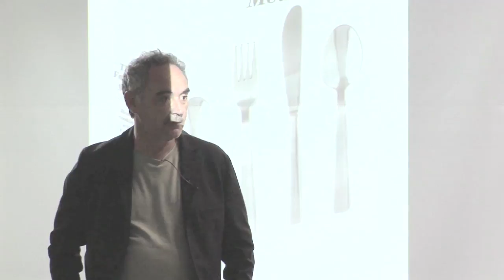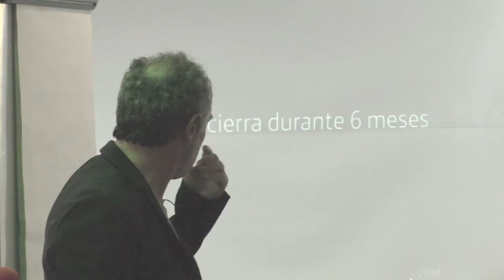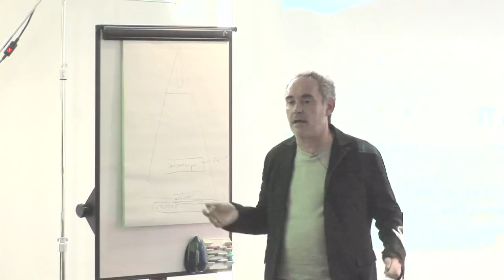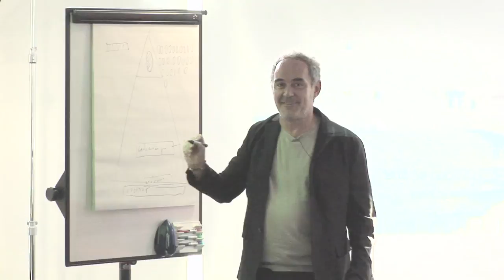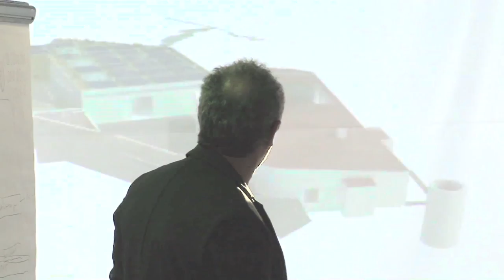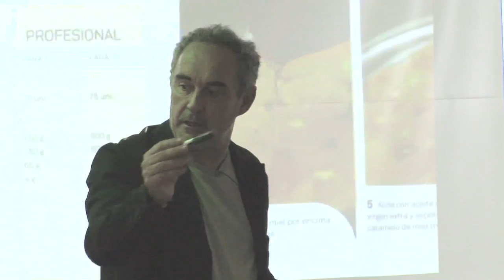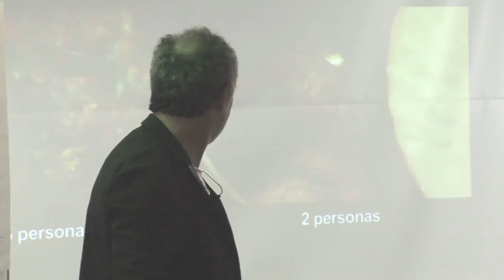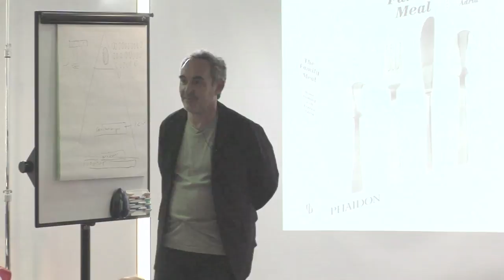The Family Meal | Ferran Adria | Talks at Google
Ferran Adrià is recognized as the most influential chef in the world. His legendary talent, creativity and gastronomic innovations have inspired chefs and food-lovers around the world for many years, at the helm of the iconic restaurant El Bulli in Spain. He is also the author of A Day at El Bulli.

While Ferran Adrià is better known for his innovative and ground breaking gastronomic creations, this highly anticipated new book reveals, for the first time, his secrets for creating delicious, seasonal, and simple home cooked meals.

The Family Meal's recipes are inspired by the dishes eaten by the staff of Ferran's restaurant, the legendary elBulli; five-time recipient of the World's Best Restaurant Award that closed it's doors earlier this year. Every day at 6pm, Ferran's team stopped what they were doing to sit down to eat a three-course dinner together - this is known as the 'Family Meal'.

On September 27th, 2011, Ferran Adria visited Google London to enjoy a 'Family Meal' (cooked in our London office using recipes from Ferran's book) before giving this talk about The Family Meal, what it means to be creative - and the future of elBulli.